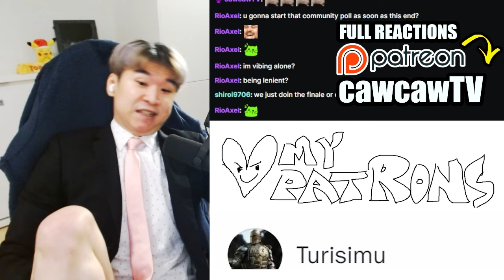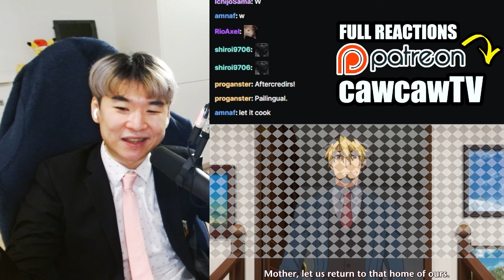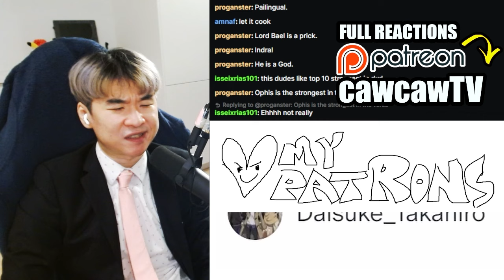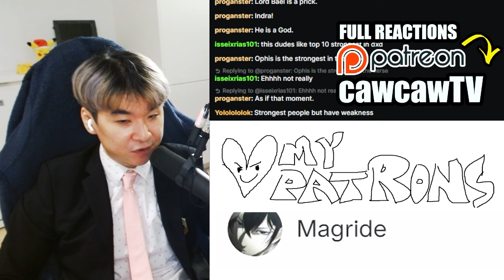ISSEI'S CARDINAL CRIMSON vs SAIRAORG | High School DxD Season 4 Ep 12 REACTION